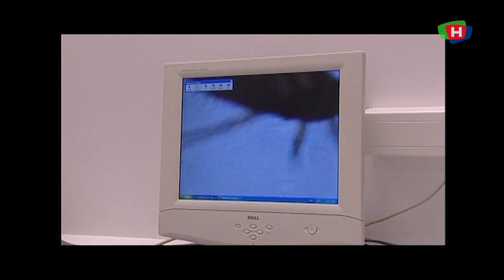201217 GAMMELT NYTT